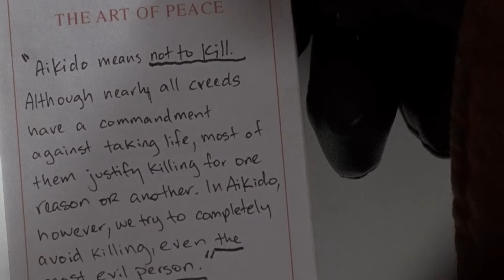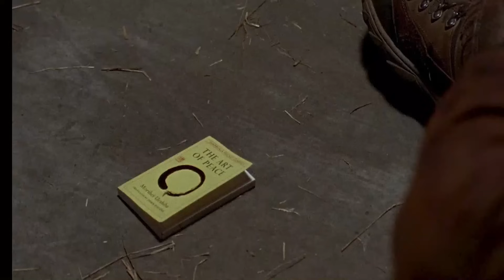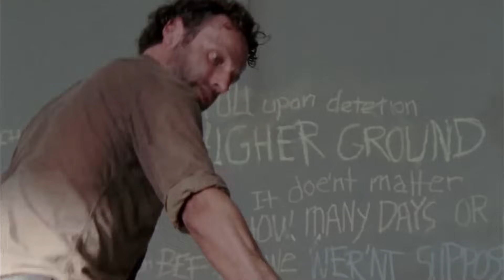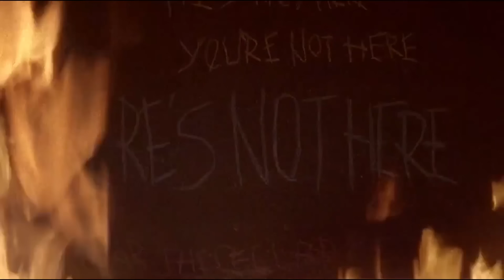Morgan Jones siempre tuvo razón en The Walking Dead? Análisis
Hoy analizamos a Morgan Jones, hablamos de por qué siempre tuvo la razón y de cómo encontró la paz en el mundo de The Walking Dead.